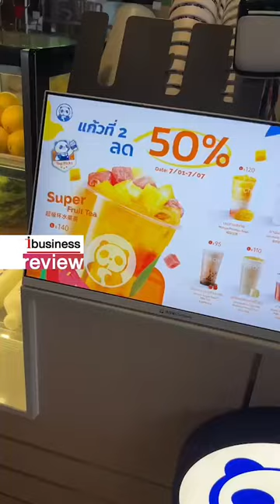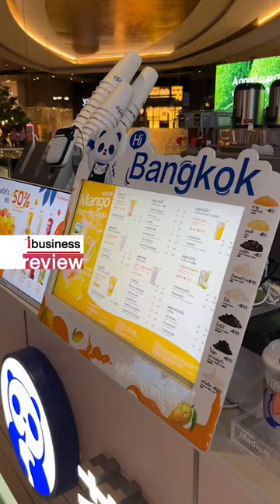ชาแพนด้า แบรนด์ดังจากจีน บุกถึงไทย ประเทศแรกอาเซียน : ibusiness review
ชาแพนด้า แบรนด์ดังจากจีน บุกถึงไทย ประเทศแรกอาเซียน